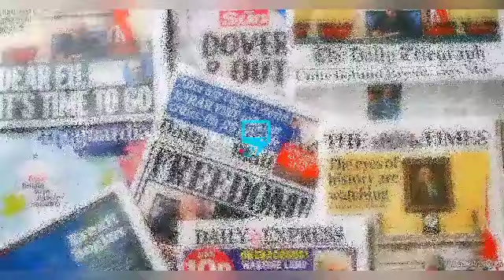THE FINAL STEPS TO EMPTY NIGERIA TREASURY EXPOSED !!!